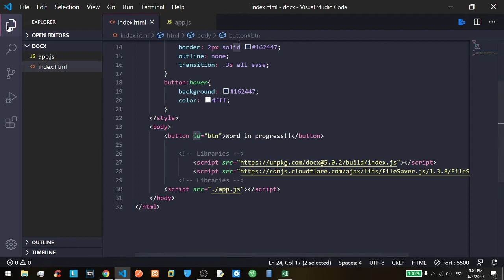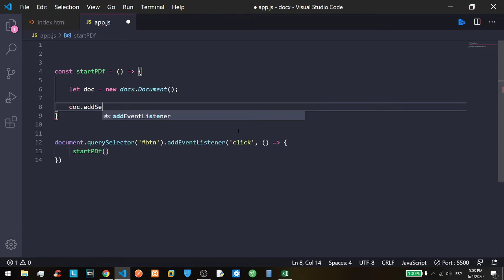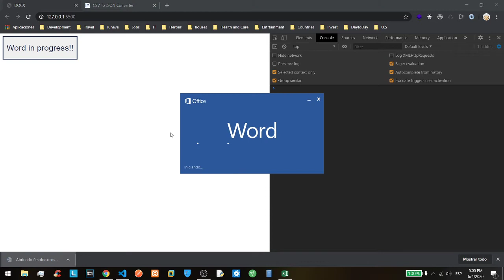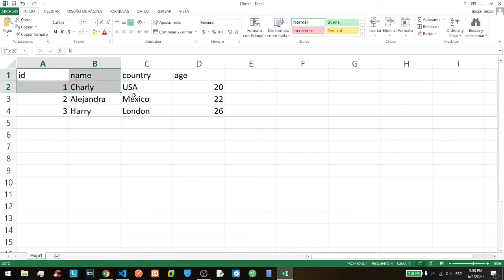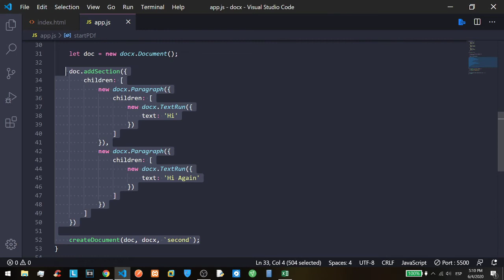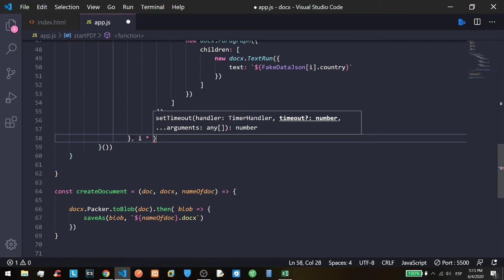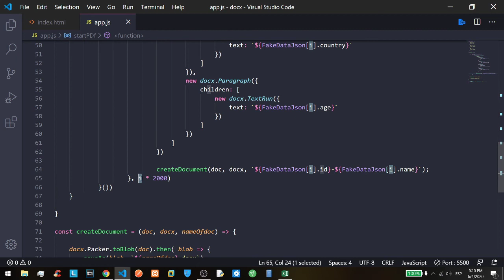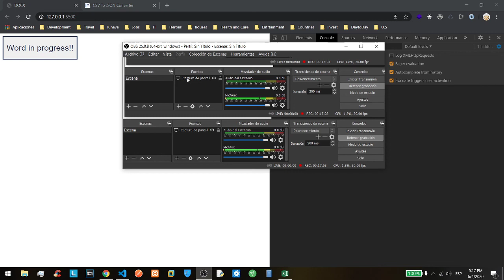How to create multiple Word documents with JavaScript DOCX.js and File-Saver.js